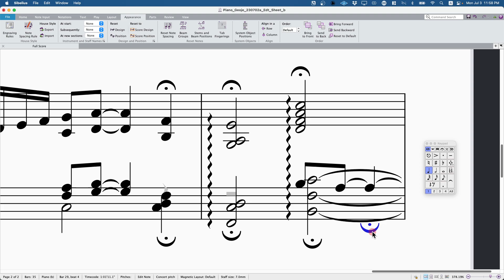230703 Flipped(Inverted) Fermata (Sibelius) 시벨리우스 [스트링편곡 커뮤니티]